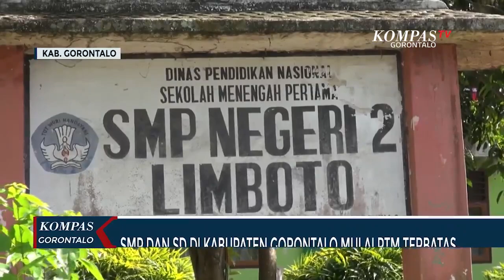SMP Dan SD Di Kabupaten Gorontalo Mulai PTM Terbatas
GORONTALO, KOMPAS TV - SMP Negeri 2 Limboto Kabupaten Gorontalo mulai menggelar pembelajaran tatap muka terbatas pada Rabu pagi.

Siswa yang masuk di sekolah  diwajibkan memakai masker, di cek suhu tubuh dan mencuci tangan.

Hari pertama pembelajaran tatap muka ini disambut antusias oleh orang tua yang mengantar anaknya di sekolah.

Orang tua siswa berharap dengan  pembelajaran tatap mukan ini siswa bisa belajar dengan efektif namun dengan tetap memperhatikan protokol kesehatan yang ketat.

Kepala SMP Negeri 2 Limboto Kabupaten Gorontalo Sriyanti Maku mengatakan, sebelum pembelajaran dimulai, pihak sekolah akan mengawali dengan perkenalan antar siswa dan siswa lainnya serta perkenalan guru wali kelas.

Selain itu, untuk mencegah terjadi penyebaran covid 19, jumlah siswa di dalam kelas dibatasi 50 persen dari jumlah siswa yang ada dan diberi jarak satu setengah meter antara siswa satu dengan siswa lainnya.

Sriyanti menjelaskan  siswa yang masuk sekolah ini sebagian telah tervaksinasi, namun dengan berjalannya pembelajaran tatap muka, pihak sekolah akan terus mendorong orang tua siswa untuk mengijinkan anaknya untuk divaksinasi.

Dari data dinas pendidikan dan kebudayan setempat sebanyak 72 SMP telah menggelar pembelajaran tatap muka dari 127 SMP yang tersebar di Kabupaten Gorontalo.

Sementara sekolah dasar di Kabupaten Gorontalo yang berjumlah 297 sekolah semuanya telah menggelar pembelajaran tatap muka.